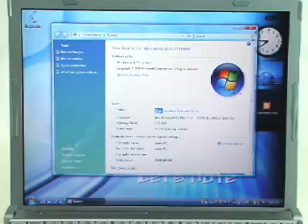Panasonic W7 Video Review (CF-W7BWHAJR)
Video Review of the Panasonic W7B. The strongest and one of the lightest 12" notebooks made with DVD-RW. Only 1.4kg. Lighter then the Mac Airbook but much stronger.